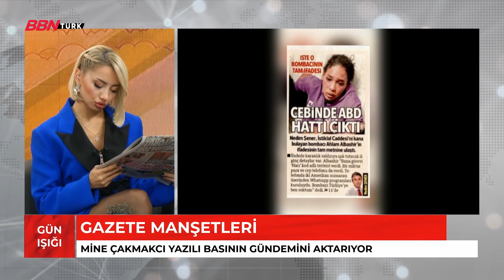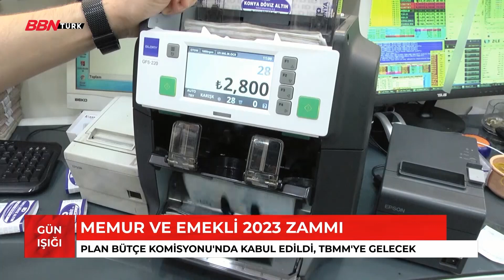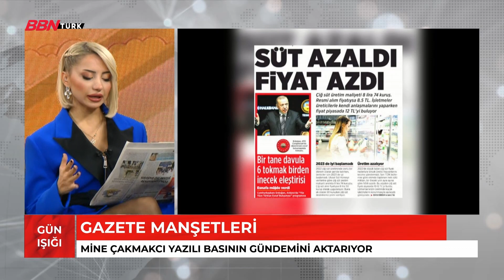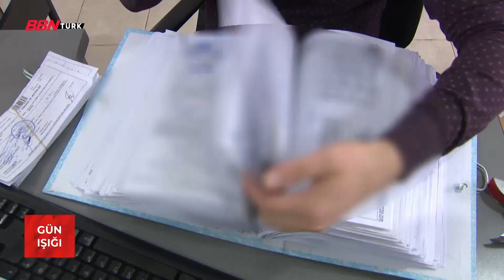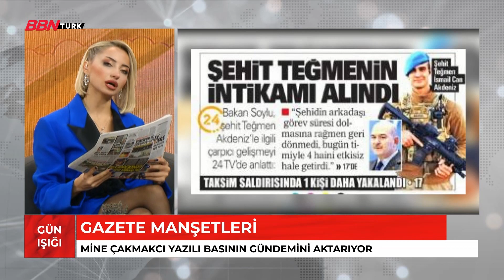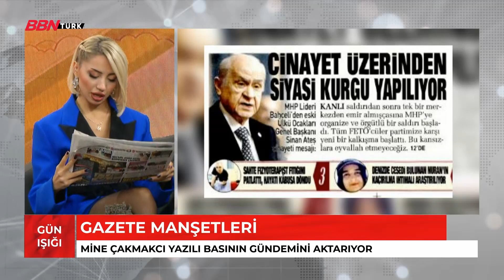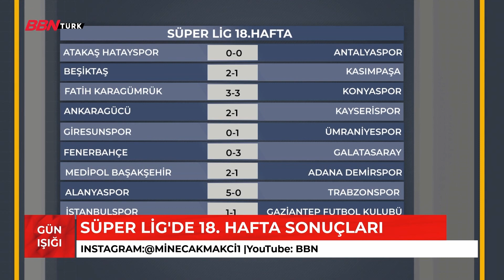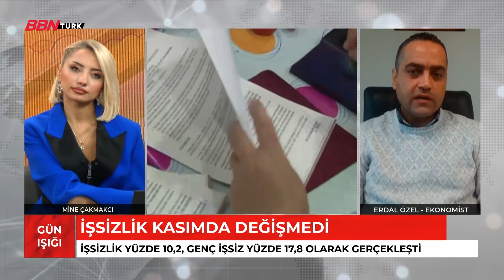Gün Işığı-11.01.2023 |Mine Çakmakcı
➤TV+
- 68. Kanal
➤TİVİBU
- 60. Kanal
➤KABLO TV
- 72. Kanal
➤D-SMART
- 38. Kanal
➤TÜRKSAT 4A
- Frekans : 12729 ,
- Sembol Rate : 30000 ,
- Polarizasyon : V(Dikey) ,
- FEC Değeri : 2/3